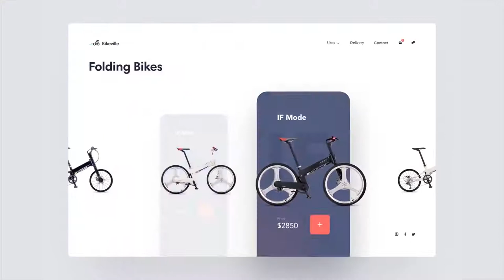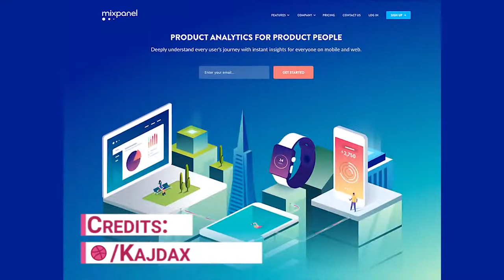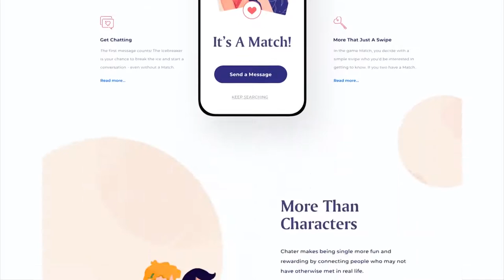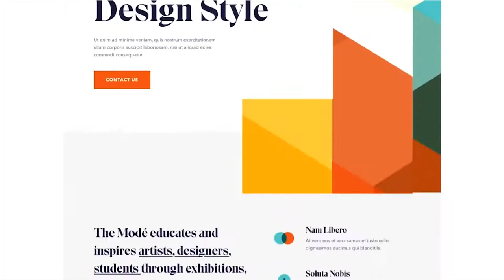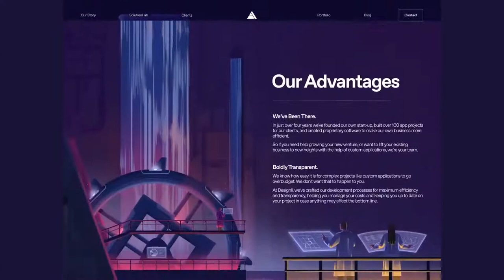Top 10 Web Design Trends in 2020 Every Designer Should Know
Here are Top 10 Web Design Trends that you will see in 2020. We have picked the most popular designs from Dribbble and we predict & assuming these will become trends in the web design industry.

Web Design Trends & Credits:
1. Super Minimal
Dribbble.com/ergemla
Dribbble.com/Hoanguyen
Dribbble.com/wvth

2. Immersive 3D Art
Dribbble.com/creativemints
Dribbble.com/Tubik
Dribbble.com/WalidB

3. Micro-Interactions
Dribbble.com/denklenkov
Dribbble.com/Shivamkaushik
Dribbble.com/TonyBabel

4. Rise of Isometric
Dribbble.com/permadi
Dribbble.com/SanniSahil
Dribbble.com/kajdax

5. Geometric
Dribbble.com/madebyanton
Dribbble.com/jtgrauke
Dribbble.com/outcrowd

6. Micro-Animations
Dribbble.com/outcrowd
Dribbble.com/siblu
Dribbble.com/Afterglow-studio

7. Illustration
Dribbble.com/lanamarandina
Dribbble.com/humpdebump
Dribbble.com/rkrishnamani

8. Organic/Natural Shapes
Dribbble.com/outcrowd
Dribbble.com/permadi
Dribbble.com/lobanovskiy

9. Large Typography
Dribbble.com/Outcrowd
Dribbble.com/slavakornilov
Dribbble.com/Outcrowd

10. Elegant Colors & Gradients
Dribbble.com/WalidB
Dribbble.com/kovadave
Dribbble.com/zakeklund